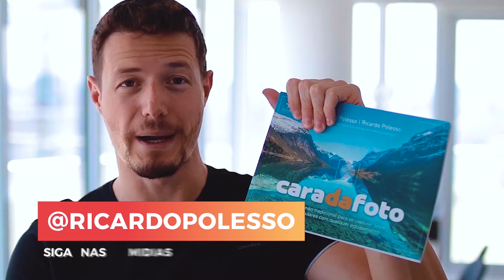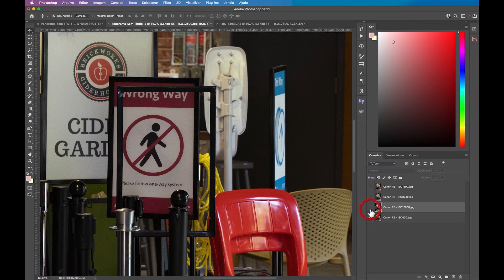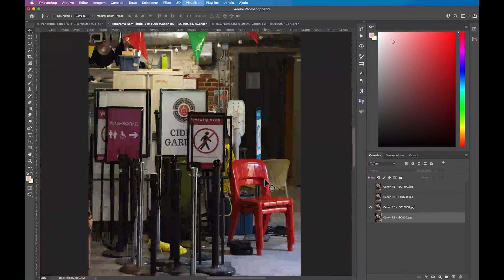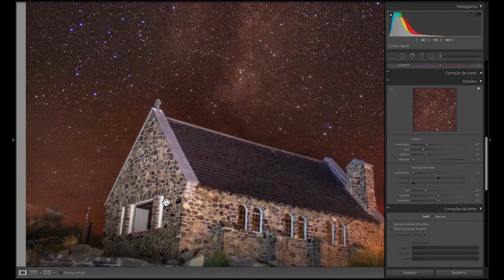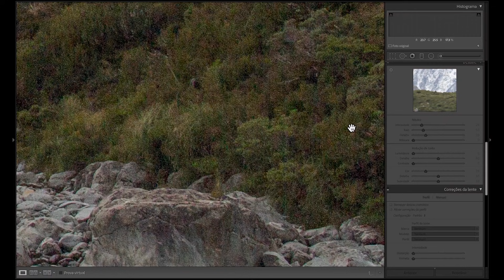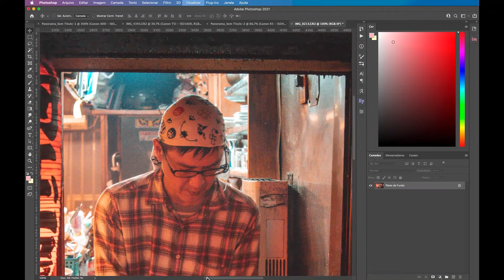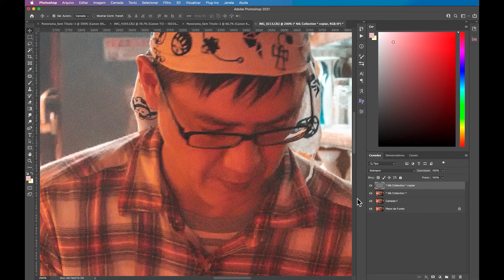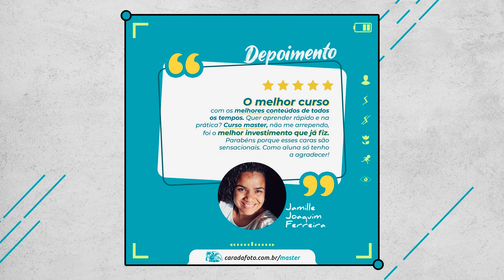COMO TIRAR RUÍDO DA FOTO | Guia Completo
Nesse guia completo 100% prático eu mostro como tirar ruído de qualquer foto rapidamente usando 3 métodos diferentes no Adobe Lightroom, Adobe Photoshop e Topaz Sharpen AI. Mostro também como você pode evitar ruído nas fotos para começo de conversa.

Ou seja, este é o seu GUIA DEFINITIVO contra o noise/ruído :)

Espero que seja útil. Se curtir,  ajude compartilhando.

Forte abraço,
Ricardo